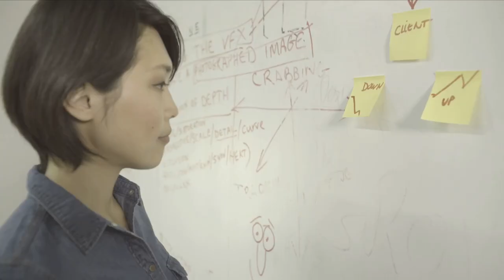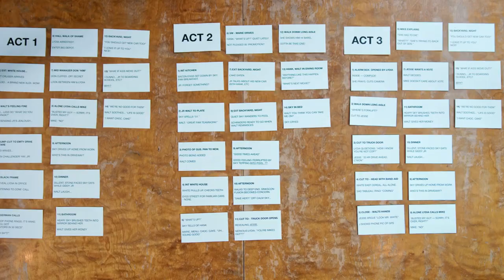Taking Control of Your Journey